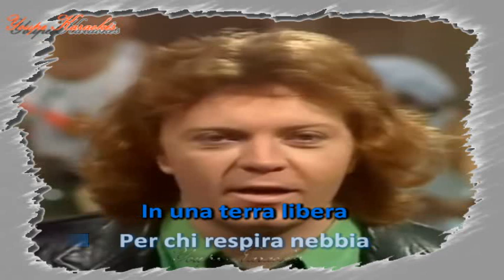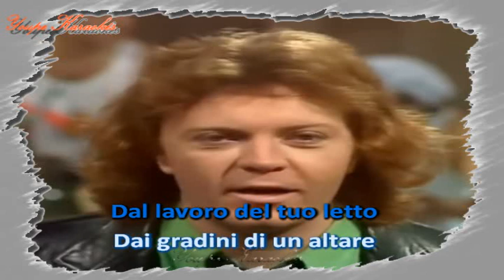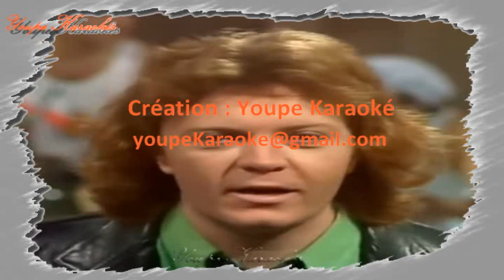Karaoké - Umberto Tozzi - Gloria